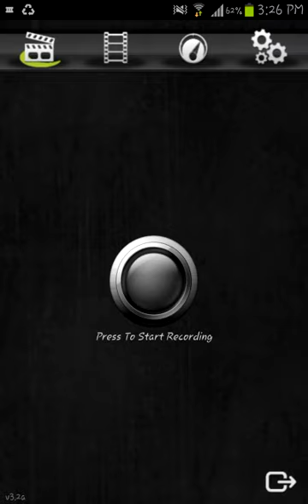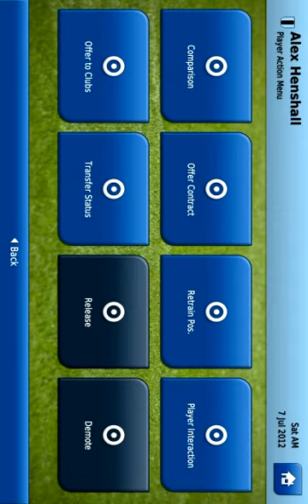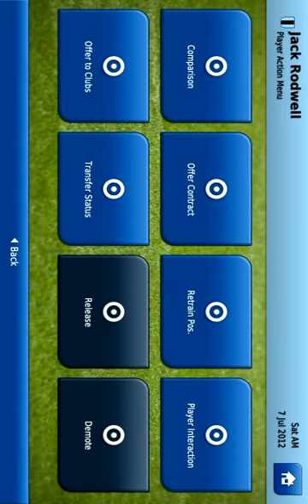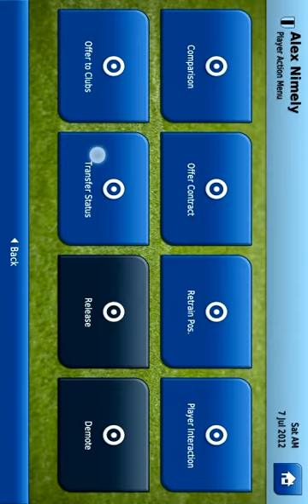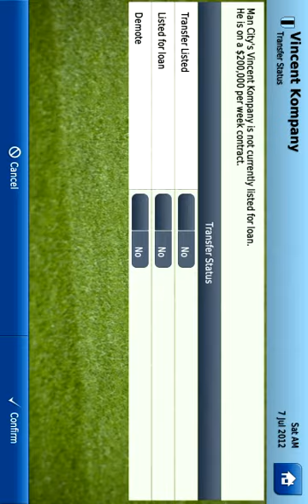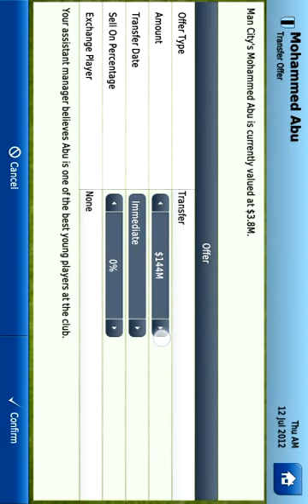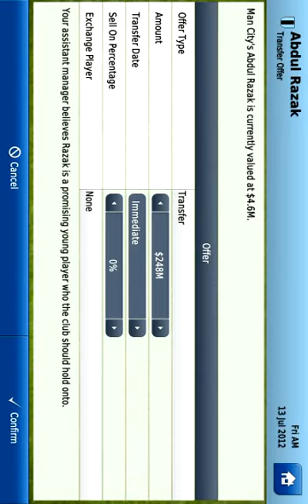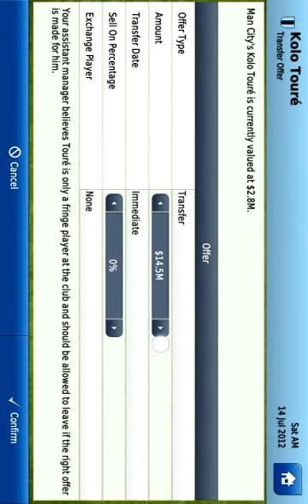Fmh 2013 cheat